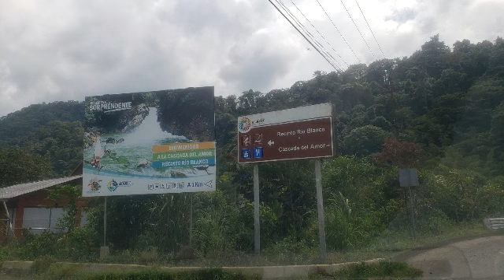Recinto Rio Blanco.Cascada del amor